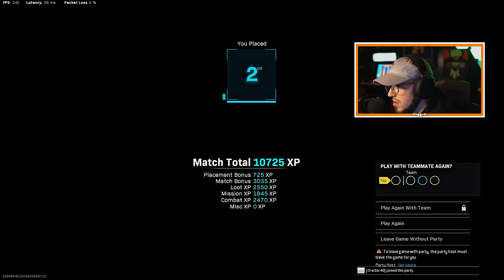Rebirth Rats!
Use Code "Rhode" for KillerJerky, Kontrol Freeks, and Gamer Advantage products!!!

Editor:Steveoeditz

My Gaming Gear:
Sony A6400 Camera
Camera Lens
Blue Yeti Microphone
Blue Yeti Stand
Shure SM7B
Shure Mic Arm
GoXLR Mixamp
Asus 24 inch Monitor
Alienware Monitor
BenQ Monitor
LG 4k Monitor

Partner Discount:
Kontrol Freeks ~ Code "Rhode"

About RhodekILL:
I got my "gaming" name from playing basketball and it stuck with me ever since! If you want to know how just let me know! I started making content in late 2018 and have loved it ever since. I provide best class setups, insane gameplays, tips and tricks, and new store bundles/blueprints in Call of Duty/Warzone!